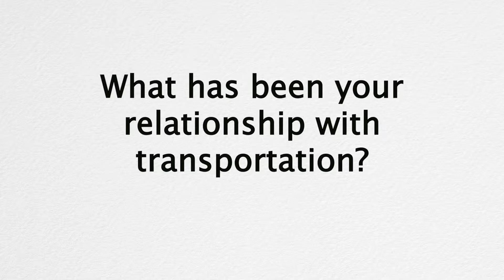Storybook Tour - Ricky Damico, Ogden, Utah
Ricky Damico uses a Weber Human Services senior transportation service in Ogden, Utah known as "The Ride," which has helped to ease his daugher's mind with respect to getting him to dialysis three days a week. But his positive attitude has also played a role in his ability to remain independent despite his mobility challenges. "Now that I've lost limbs here and there, I don't see any difference ... I don't feel helpless; there is always a solution for everything," he said. This is Ricky's transportation access story.